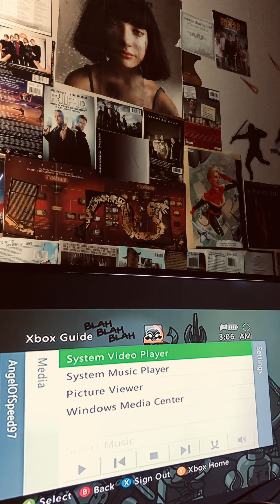🎥 Lego Marvel Avengers Gameplay Clip! 😛 🎬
Annd then.. aye! Lol, jk.